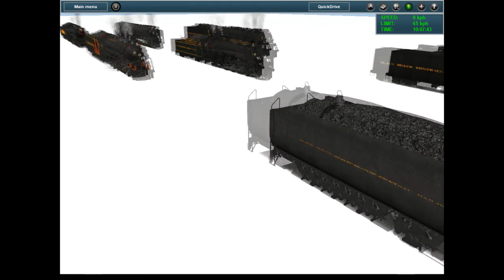Trainz Custom Content Showcase #1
Spearheaded the P4 deflectors on a 2-6-6-4, what else? L4a Productions wasn't the first, I was, before you kiddos ask.

OH yeah, lots of stuff done. As a reminder I don't give ANYTHING away, including textures. Private/payware junk, hands off wankers.

It isn't for kids, so fuck off.